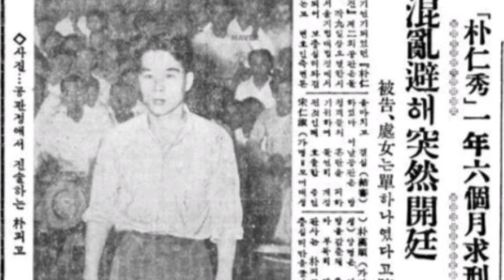레전드 박인수 선생께서 인도하는 부부행복의 길 - 원더풀 인생후반전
레전드 박인수 선생께서 인도하는 부부행복의 길